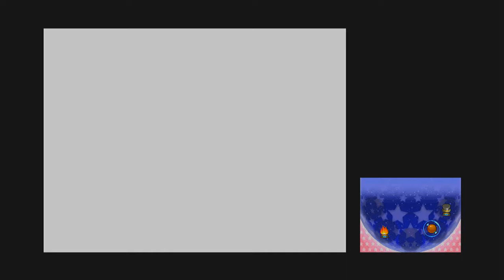Kirby Squeak Squad playthrough 6